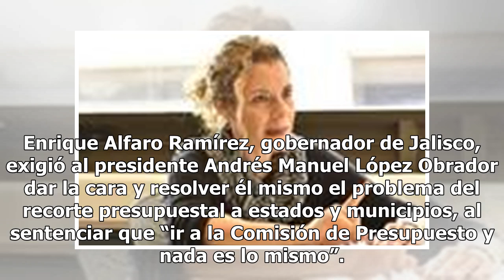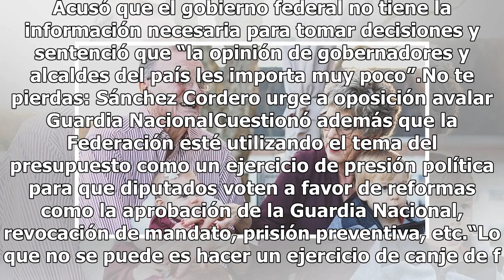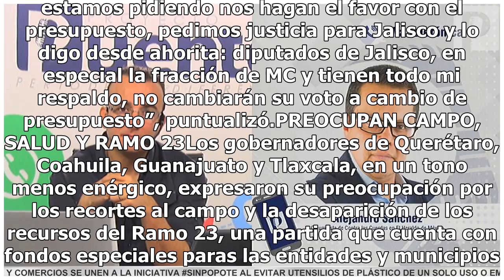Que AMLO dé la cara, exigen gobernadores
La pugna de los gobernadores por recibir mayores recursos de la Federación, luego de la presentación del Presupuesto de Egresos 2019, atraviesa por una escalada en las declaraciones de los mandatarios estatales en contra del Gobierno de la República. Enrique Alfaro Ramírez, gobernador de Jalisco, ex...